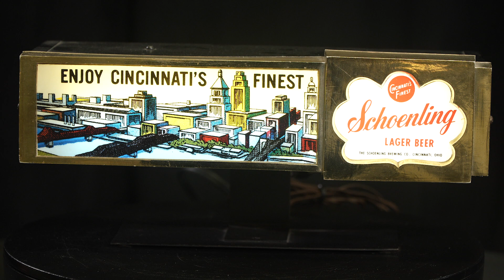Lot 208 - Schoenling Lager Beer Lighted Counter Sign